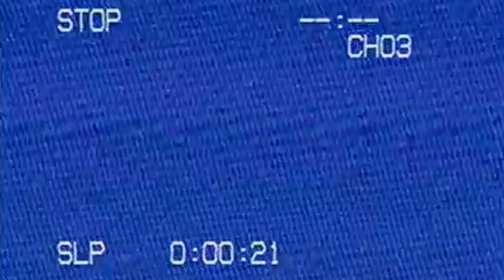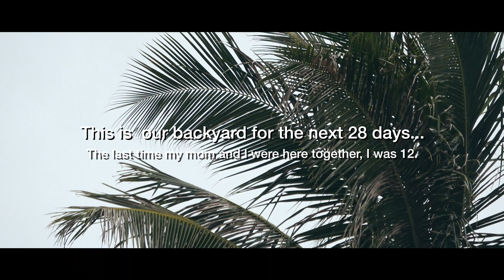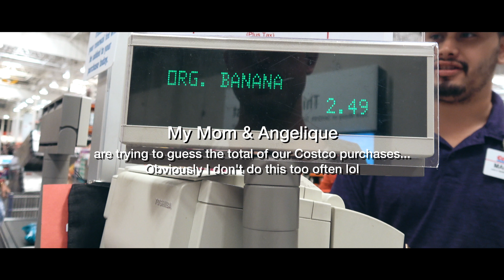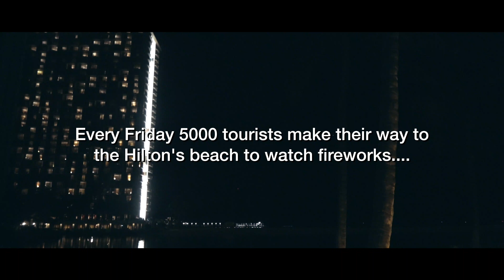Starting A New Chapter Together. | Hawaii Week 1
Well today is the day.. Angelique and I can finally let you in on the big announcement for this month!! YES!!! VLOGS ARE BACK!! AND YES!! ITS HAWAII!!! FOR A MONTH!!

Brett Dennen - Blessed

Box 413
8391 Beverly Blvd

Shot on a Canon 1Dx Mark ii